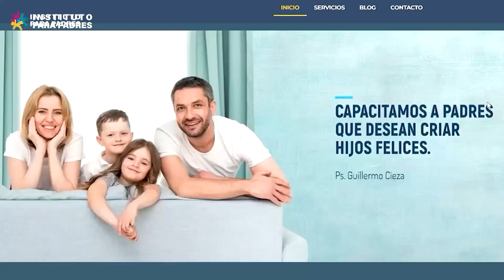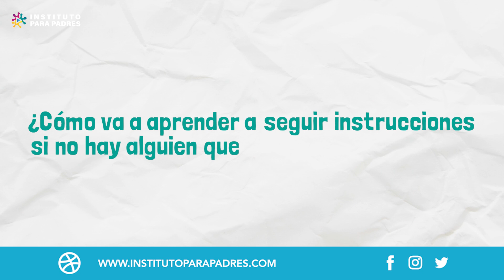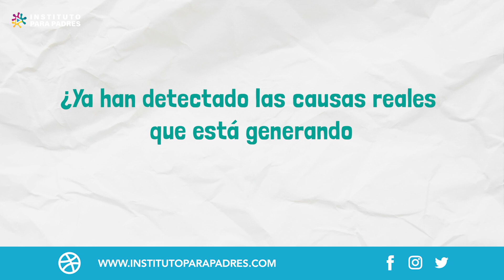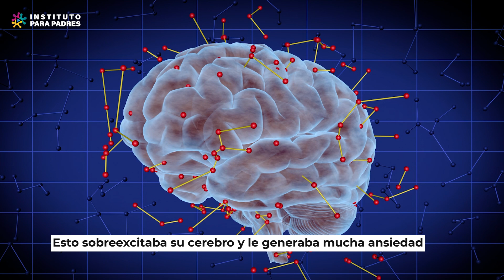CAUSAS MÁS COMUNES DE LA MALA CONDUCTA INFANTIL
Los niños no presentan malas conductas porque su objetivo principal sea retar, molestar o dar la contra a sus padres; por lo general, presentan malas conductas porque, en la crianza que está recibiendo, existen algunas situaciones que le alteran, que le generan malestar e incluso, sufrimiento; y como está viviendo situaciones que le alteran, obviamente presenta conductas alteradas; es decir, PRESENTA CONDUCTAS ALTERADAS (MALAS CONDUCTAS), PORQUE ESTÁ EXPUESTO A SITUACIONES QUE LE ALTERA.

VIDEOS RELACIONADOS

✅¿Quieres saber qué cambiar en tu crianza para ayudar a tu hijo(a) a mejorar su conducta?
Hazlo mediante nuestro método comprobado: Primero conóceme, después corrígeme.